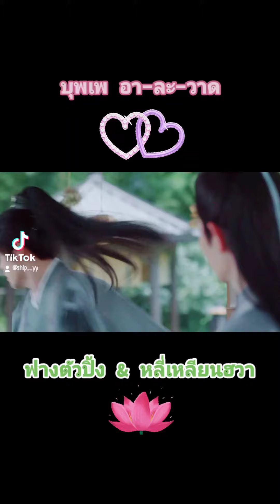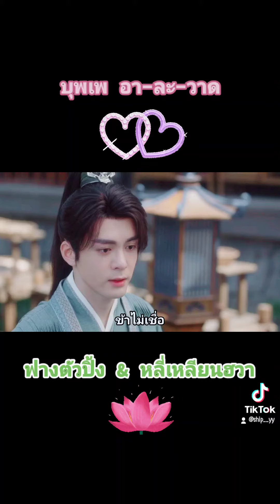บุพเพ อา-ละ-วาด EP. 16 : (ฟางฮวา) ฟางตัวปิ้ง X หลี่เหลียนฮวา (หอดอกบัวลายมงคล)